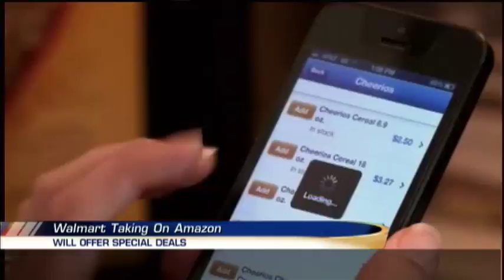Today In Central New York Birthday Bash 7/14/2015